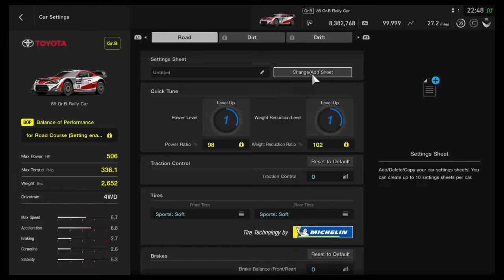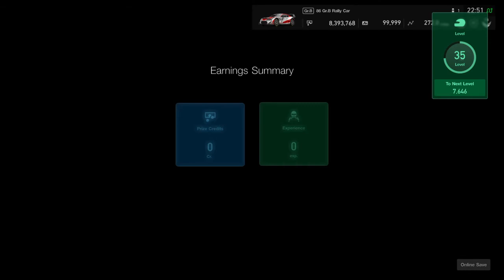Gran Turismo®SPORT | Mission Challenge | Special Time Attack, Struggling in Wet Weather